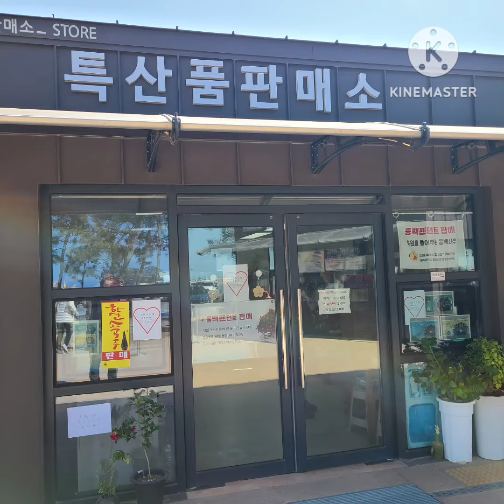봄! 아름다운 계절